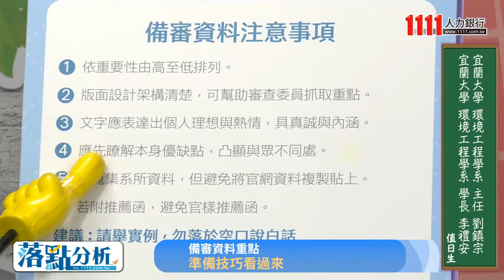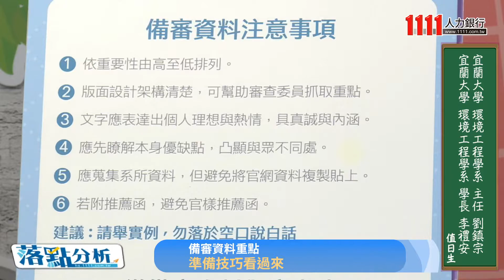【1111落點分析教戰守策】環工備審重點 準備技巧看過來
「地球與環境學群」的產業趨勢夯，但備審資料要怎麼準備，才能受到教授青睞呢？快來看看！

⭐大學網 - 先選校還是先選系？